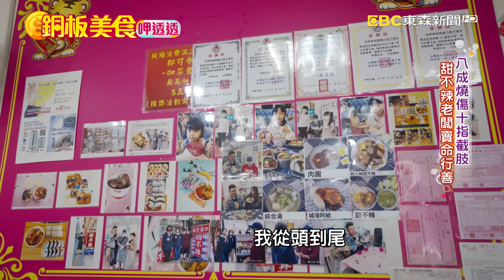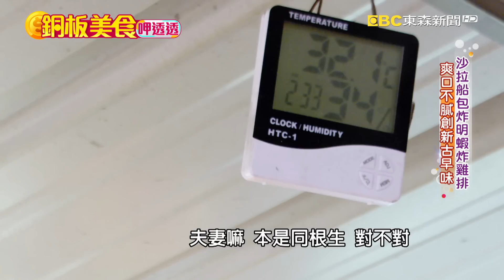接班父親事業延續美味 不兩光的第一滷肉飯《銅板美食呷透透》@1001taiwanstories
00:00原味香煎蘿蔔糕 斗六早餐
09:09接班父親事業延續美味 不兩光的第一滷肉飯
17:11八成燒傷十指截肢 甜不辣老闆賣命行善
25:03沙拉船包炸明蝦炸雞排 爽口不膩創新古早味
32:48雙溪熱門雪花冰 綿密料多霸氣十足
40:53偏遠派出所長魯茶葉蛋 警局最溫暖氣味